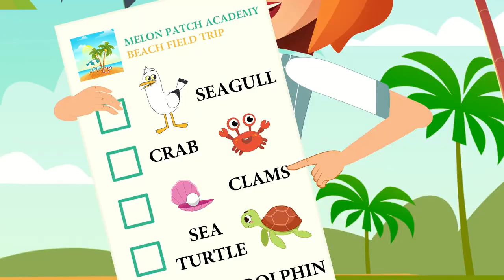Sea Animal Song | Kidzo Nursery Rhymes & Kids Songs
Lyrics:

These are the things that
Live at the beach
It’s so fun to learn what
Lives at the beach!
I love the things at the beach!

I look in the sky and what do I see?
A white seagull flies over me.
Soaring, diving, flap, flap, flap
Flap like the seagull, flap, flap, flap

I look at the sand and what do I see?
A little red crab walks right by me
Crawling, Creeping, click click clack
Crawl like a crab, go click click clack

I look in the tidepool and what do I see?
Clamshells yawn in the deep blue sea
Opening, Closing, snap snap snap
Snap like a clam go snap, snap, snap

I look at the shore and what do I see?
A sea turtle wiggles on the sandy beach
Flippers waving, swish, swish, swish
Wave like a turtle, swish, swish, swish

I look at the beach and what do I see?
Dolphins play in the waves so free
Jumping, diving, splish, splish, splash
Jump like a dolphin, splish, splish, splash